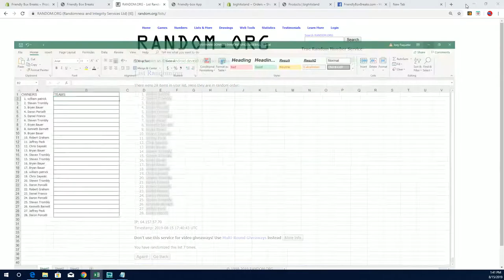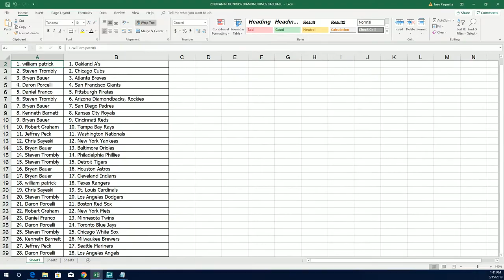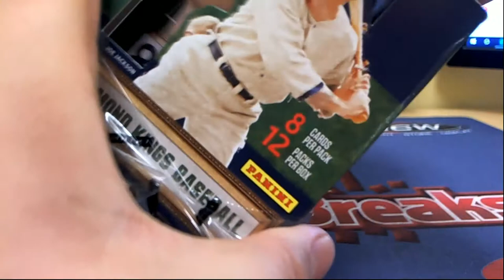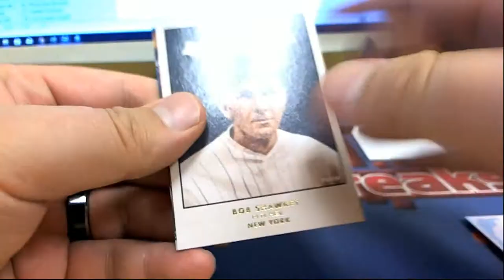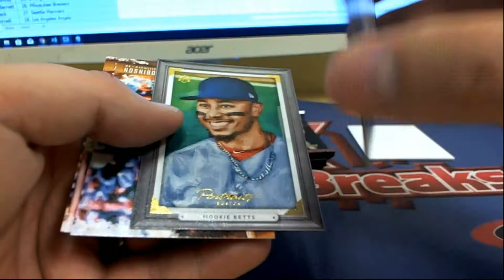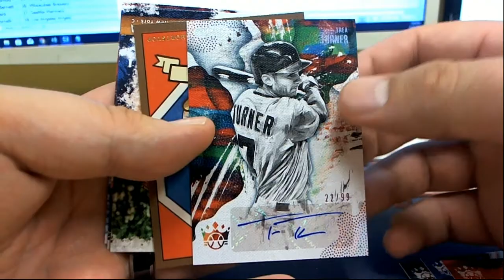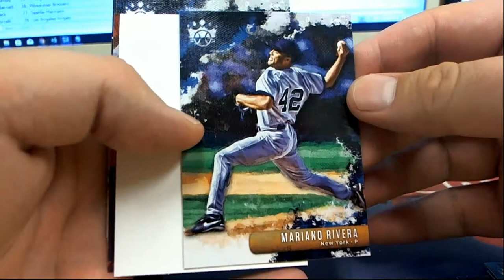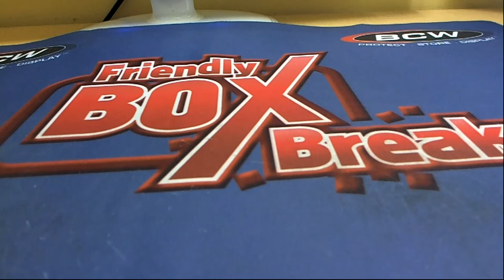2019 Panini Donruss Diamond Kings Baseball Hobby Box ID 19DKBASE744